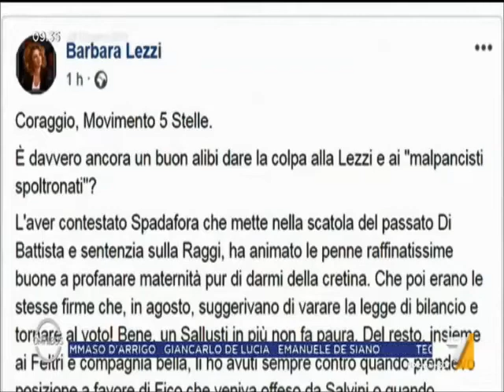Ignazio Corrao a Omnibus (la7) su voto in Umbria: "D'accordo con Barbara Lezzi"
Ignazio Corrao risponde a Barbara Lezzi: "D'accordo con lei, dobbiamo uscire dal palazzo, abbiamo bisogno di Di Battista". Omnibus La7 su voto in Umbria, puntata del 28 ottobre 2019.